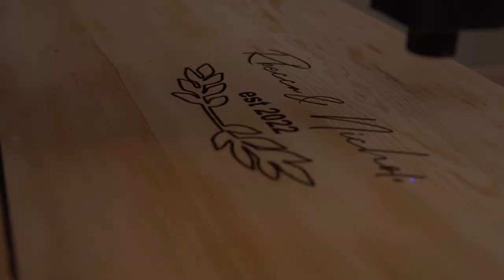Viking Eagle Head Axe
Viking Eagle head axe was a very common tool or weapon in Viking History.  Everyone owned a Viking axe that could be used as a dangerous weapon in Battle. All axes were designed specifically for war.

This axe is handcrafted specifically for each order. This is a very high-quality product whose head is carbon steel and handles material is ash wood wrapped with rope.